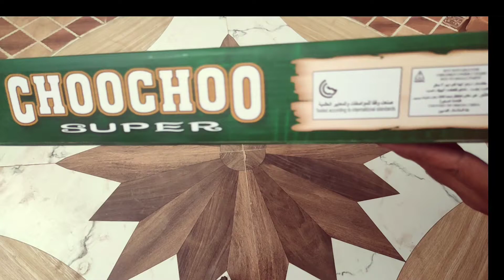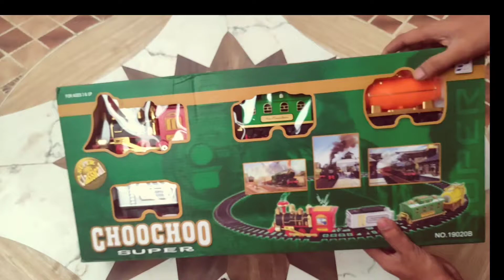PascolChoo Choo Classical Train Set Electric Train Toy for B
1 :-Choo Choo Classical Train Set Electric Train
2 :-choo choo classic train series
3 :-choo choo train set battery operated
4 :-choo choo super toy train
5 :-choo choo smoke train toy
6 :-choo choo toy train sound & smoke
7 :-choo choo steam train set review
8 :-choo choo train unboxing

Social media side